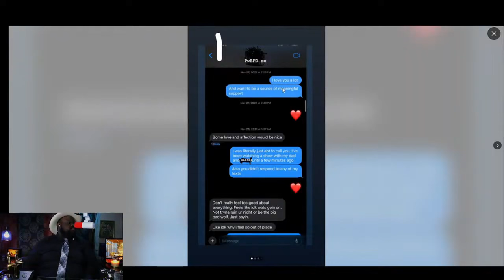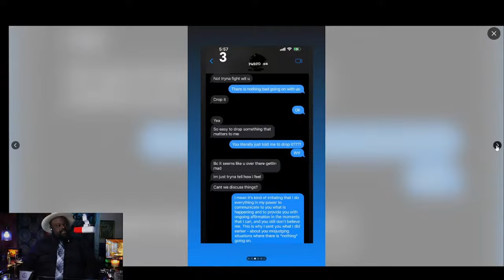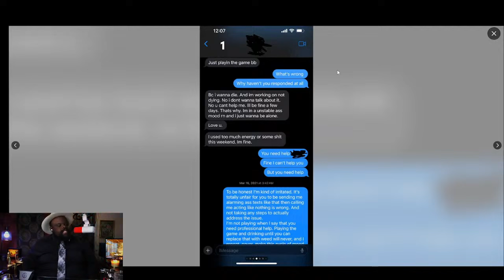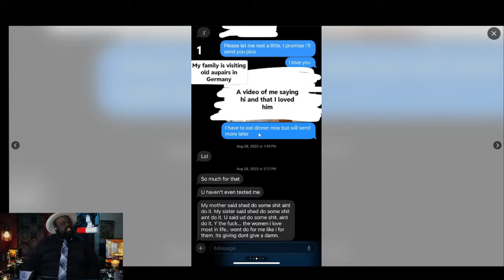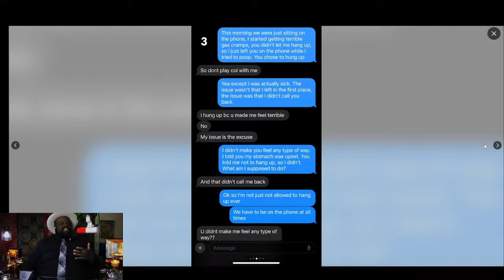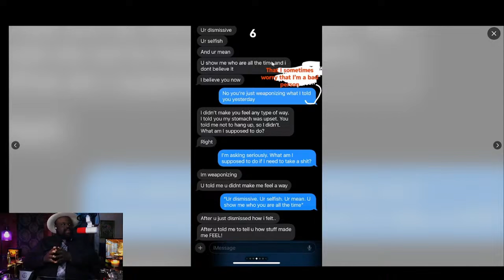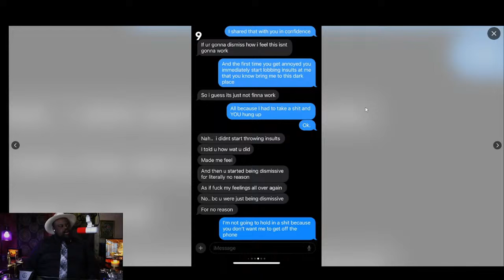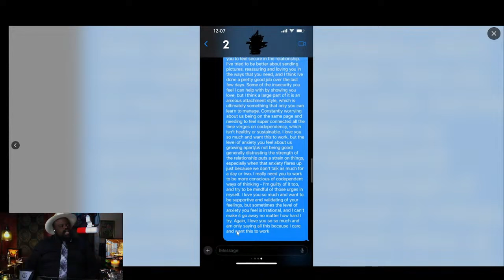Loving Someone with BPD Hurts